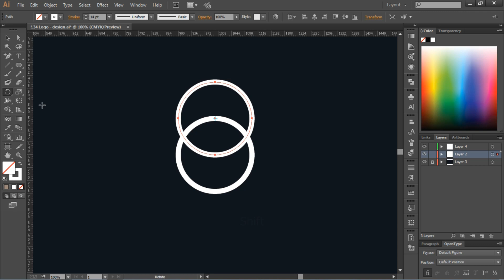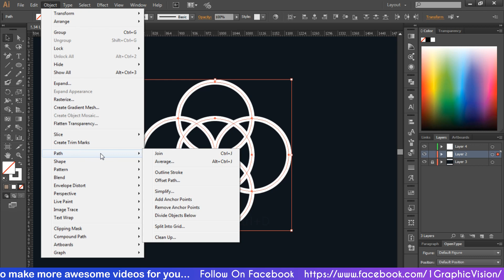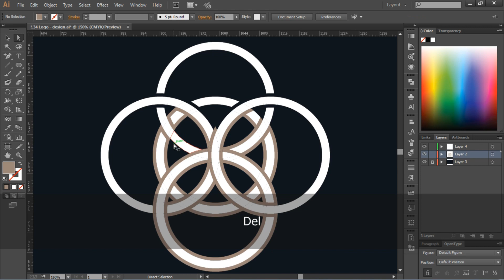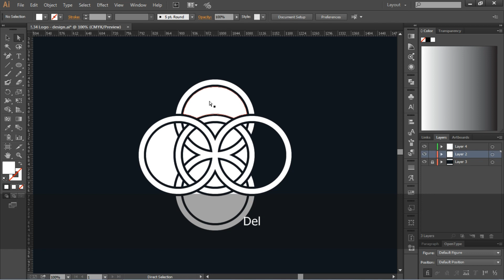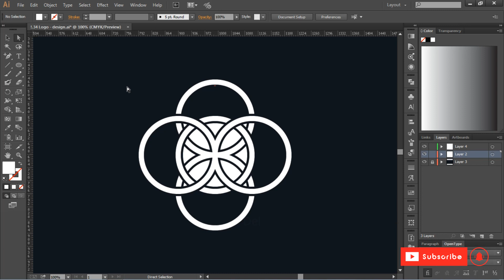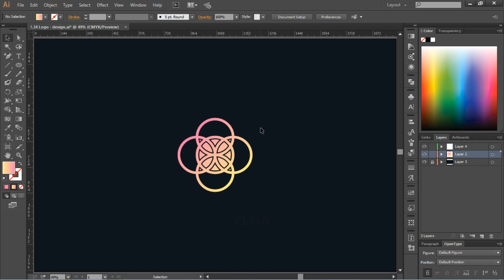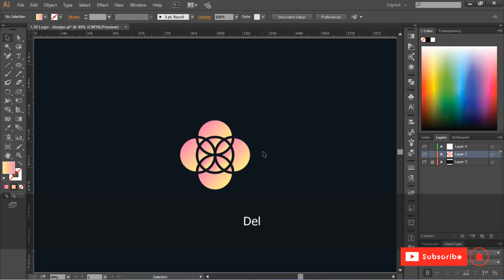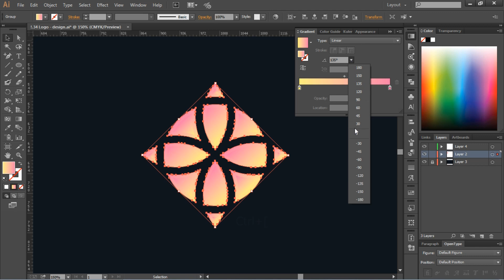How to create simple and minimal flower logo design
Illustrator

Adobe Illustrator | How to design minimalist logo.

Adobe Illustrator Create a Quick, Simple and Easy Logo Design.

Adobe Illustrator | Very Simple creative Minimal logo design, Minimal Logo Design. Clever type placement and smart logo design.

How to design professional logo. Create cool Minimal illustrations. Quick and Easy Minimal Logo Design.

Adobe Illustrator | So gestalten Sie ein minimalistisches Logo.
Adobe Illustrator Erstellen Sie ein schnelles, einfaches und einfaches Logo-Design.

Adobe Illustrator | Sehr einfaches kreatives minimales Logo-Design, minimales Logo-Design. Clevere Platzierung und intelligentes Logo-Design.

So gestalten Sie ein professionelles Logo. Erstellen Sie coole Minimal-Illustrationen. Schnelles und einfaches minimales Logo-Design.

Wenn dir dieses Video gefallen hat, dann schau dir unbedingt meine anderen Videos an! Besuchen Sie meinen Kanal und sehen Sie sich die anderen fantastischen Videos an ...

एडोब इलस्ट्रेटर | न्यूनतम लोगो कैसे डिजाइन करें।
Adobe Illustrator एक त्वरित, सरल और आसान लोगो डिज़ाइन बनाएँ।

एडोब इलस्ट्रेटर | बहुत ही सरल रचनात्मक न्यूनतम लोगो डिजाइन, न्यूनतम लोगो डिजाइन। चतुर प्रकार प्लेसमेंट और स्मार्ट लोगो डिजाइन।

प्रोफेशनल लोगो कैसे डिजाइन करें। शांत न्यूनतम चित्र बनाएं। त्वरित और आसान न्यूनतम लोगो डिजाइन।

अगर आपको यह वीडियो अच्छा लगा हो, तो मेरे अन्य वीडियो को अवश्य देखें! मेरे चैनल पर जाएं और अन्य अद्भुत वीडियो देखें ...